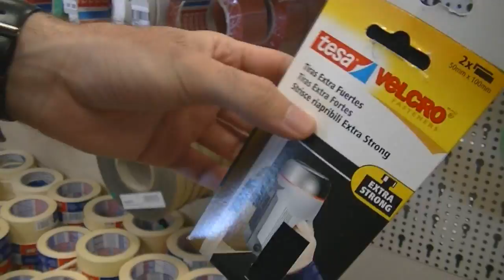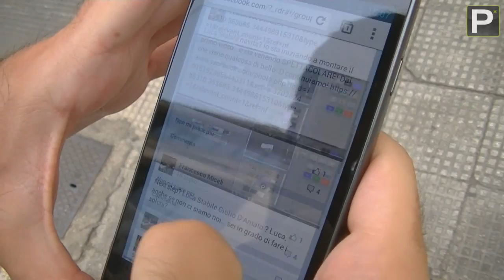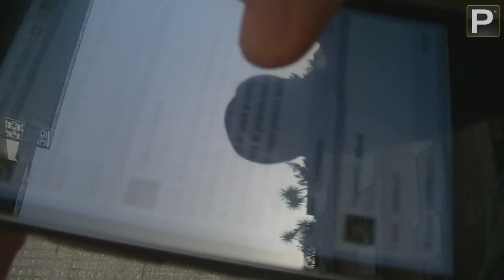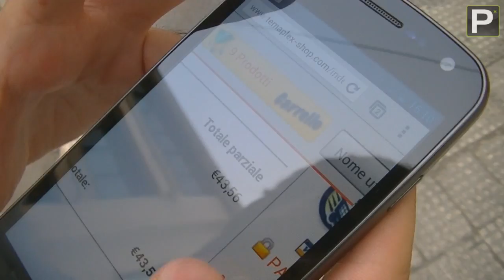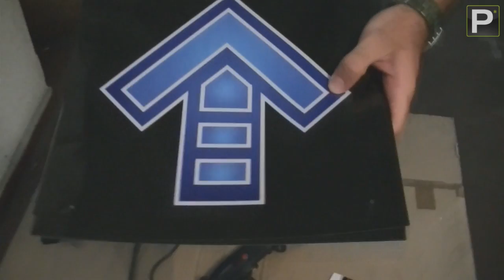Build Your Pad! - Dance PAD | Parte 3/5: Vernice e Metallo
Metallo, vernice, cacciavite a stella ed ogni cosa è bella!